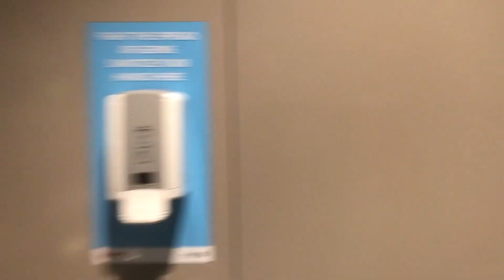MRTravels on the Thomson-East Coast Line: Exit 4 Lift @ Bright Hill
This video was taken on 4 April 2022, with my phone and tripod mounted on my backpack.